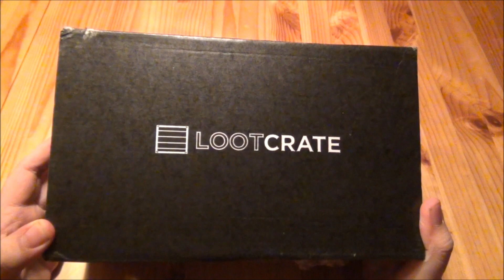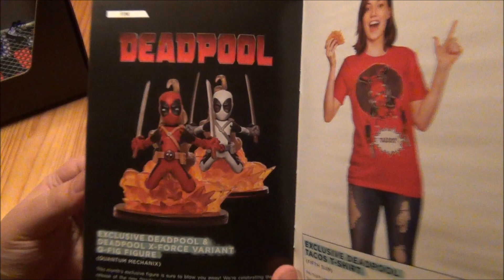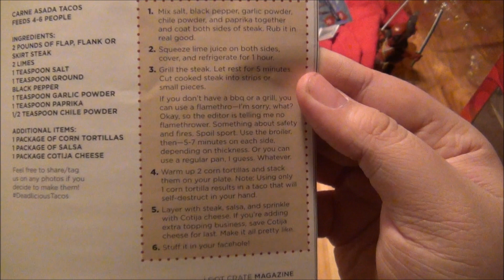Jannesli's Unboxing | Feb. Lootcrate "Dead"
Jannesli's Unboxing diesmal die Lootcrate zum Monat March mit dem Thema Dead.